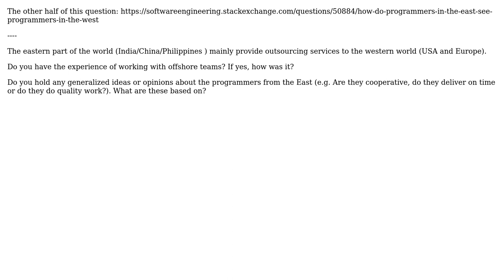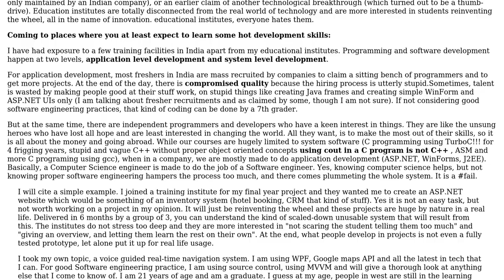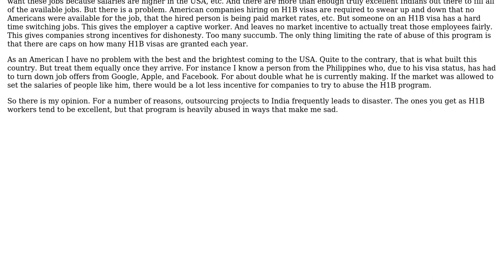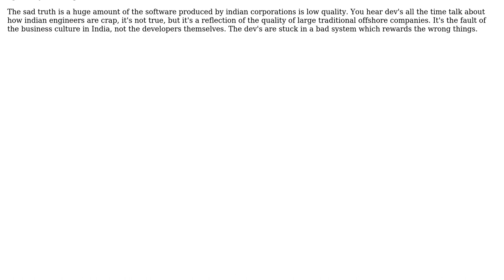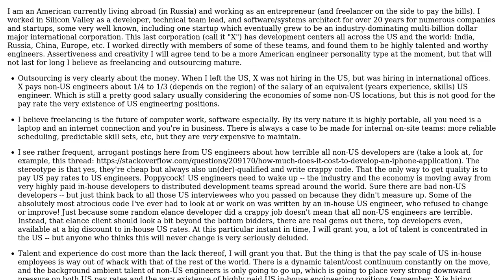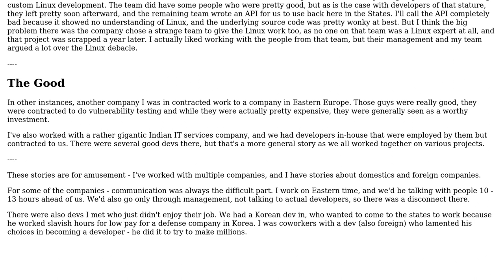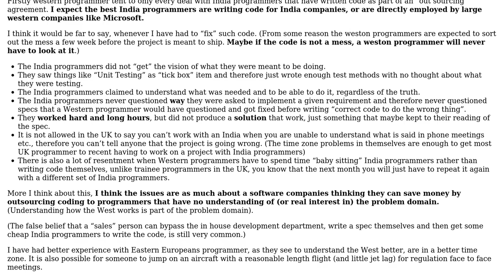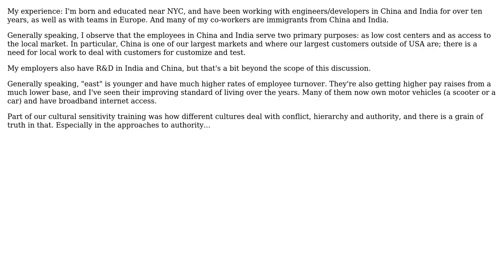Software Engineering: How do programmers in the West see programmers in the East? (44 Solutions!!)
Software Engineering: How do programmers in the West see programmers in the East?

With thanks & praise to God, and with thanks to the many people who have made this project possible! Shengyuan Lu (user 12697), user Vinoth Kumar C M (user 17887), user user281377 (user 6617), user user22019 (user 22019), user user193655 (user 5396), user SiberianGuy (user 7369), user Scant Roger (user 17429), user rabble (user 18257), user r3st0r3 (user 18208), user Peter Torok (user 14221), user Olivier Pons (user 5391), user Newtopian (user 13899), user Matt Freeman (user 18471), user Mamta D (user 5299), user Malice (user 18242), user Kumar (user 8711), user Kirk Broadhurst (user 2620), user Karl (user 17540), user jwenting (user 17898), user jsight (user 3567), user JohnWinkelman (user 17696), user Joe (user 38625), user jmort253 (user 12611), user Jerry Coffin (user 902), user Jas (user 5185), user JamieJag (user 18878), user James P. Wright (user 7274), user Ian (user 1114), user Havoc P (user 6669), user Guillaume (user 2248), user gideon (user 6697), user gekowa (user 18950), user Geek (user 672), user gbn (user 5905), user Christopher Smith (user 18902), user CashCow (user 8432), user cabbey (user 10424), user btilly (user 16864), user Bogatyr (user 18228), user Bjarke Freund-Hansen (user 3666), user Alexander Gromnitsky (user 343), and the Stack Exchange Network Trademarks are property of their respective owners. You are responsible for your own actions.